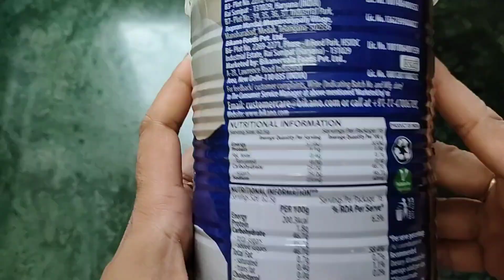Bicano Rasgulla Unboxing in Hindi l Rasgulla tin review l Bicano Rasgulla price and quantity l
In this video, we dive into the delicious world of Bicano Rasgulla. Join us as we unbox, taste, and review this popular Indian sweet. Is it as good as they say? Watch till the end to find out our honest opinion!